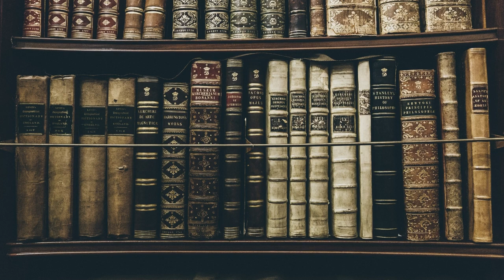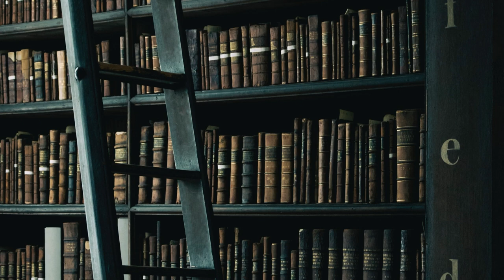you hear strange music coming from the crypt (dark academia)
You just get to sleep, warm in your bed and you hear strange music coming from somewhere near yet seemingly far. You hesitate to remove your warm bedding and go down to the library to look, afterall the manor is old but well protected. You close your eyes, thinking that it is nothing. But the music continues, now with increasing decimals. Do you go back to sleep? Or do you go explore to find out who or what is lurking in the dark... Please enjoy this dark academia and classical music thematic experience!

**All music, themes, video have been edited and put together for the thematic experience by the Candlelight Ambience team.

1. El Pastor Cordial by Sawsquarenoise
2. Midvinter by Scott Buckley
3. Seven by Lex Villena
4. Handel, Largo (from ‘Xerxes’) by the London Baroque Orchestra
a. Free Use
5. Cess by Ben Nestor
6. Undertow by Scott Buckley
7. Forgotten Journey by cymbalBird
8. Garden of Untamed Roses (Act II) by Lloyd Rodgers (
a. Free Use
9. Bach – Aria Variata, BMV 989 Variation no. 1 by Brendan Kinsella
a. Free Use
10. Take a Moment to Catch Your Breath by Pan
11. Rito Oculto by Sawsquarenoise
12. On Questions of Responsibility (Act II) by Lloyd Rodgers
a. Free Use
13. Whosi by Sawsquarenoise
14. Silence by cymbalBird
15. Poing Dauphin by Monplaisir
a. Free Use
16. Arriving Fog by Brylie Christopher Oxley

Time Stamps
00:00 El Pastor Cordial by Sawsquarenoise
01:42 Midvinter by Scott Buckley
05:57 Seven by Lex Villena
07:50 Handel, Largo by the London Baroque Orchestra
13:25 Cess by Ben Nestor
18:43 Undertow by Scott Buckley
22:43 Forgotten Journey by cymbalBird
24:03 Garden of Untamed Roses (Act II) by Lloyd Rodgers
30:06 Bach - Aria Variata BMV 989 Variation no.1 by Brendan Kinsella
37:05 Take a Moment to Catch Your Breath by Pan
41:35 Rito Oculto by Sawsquarenoise
42:45 On Questions of Responsibility Act II by Lloyd Rodgers
45:38 Whosi by Sawsquarenoise
46:35 Silence by cymbalBird
48:38 Poing Dauphin by Monplaisir
51:30 Arriving Fog by Brylie Christopher Oxley